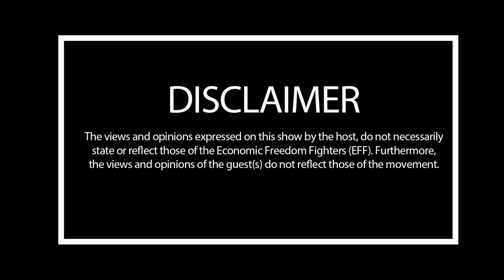Episode 5: Drip CEO Lekau Sehoana On The EFF Podcast.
Description: Ga-Mamabolo-born Lekau Sehoana who is the Founder & CEO of Drip Footwear, one of the most valuable and fastest-growing sneaker brands in South Africa joins Titus Tshungu, in an inspiring conversation on the EFF Podcast discussing a range of issues from childhood experiences, marriage, entrepreneurship, job creation, lifestyle to education.